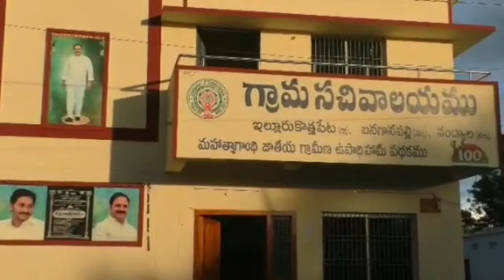గడప గడప కు మన ప్రభుత్వం కార్యక్రమంలో విస్తృతంగా పాల్గొన్న ఎమ్మెల్యే కాటసాని రామిరెడ్డి/ఐకే పేట.